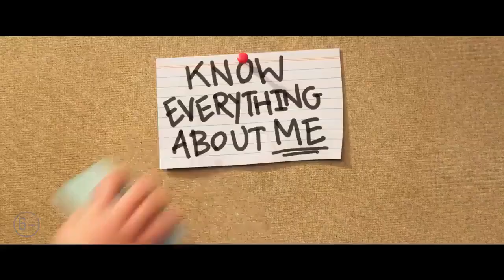Неисправимый рон - мультфильм HD. New fantasy 2021-2022 |Cartoon Animation For Children // multifilm